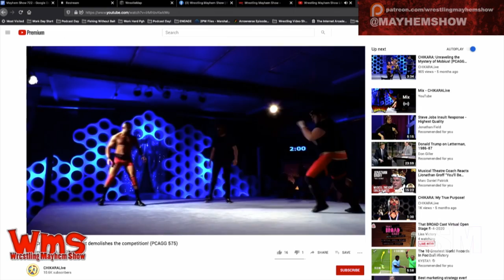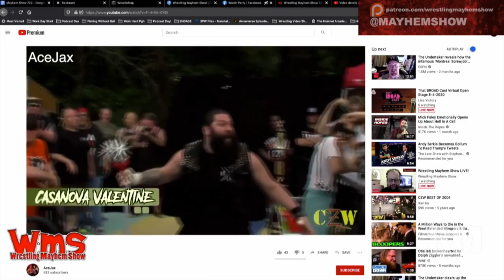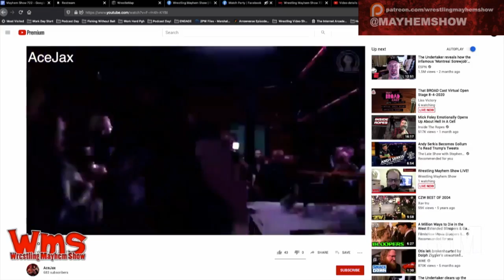Wresting Mayhem Show 726: Testicular Fortitude to Watch Raw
This  week we’re joined by death match and Fight Underground referee George  Ross, Dave Podnar, and Twitcher Rizz of RizzPlaysGames to talk Indy  Wrestling, WWE, AEW, Impact Wrestling and more!

    We break down what “The Crucible” is from Chikara Pro and why  everyone was talking about it alongside RAW Underground on Monday Night.

    We talk with Referee George Ross about working with the new  Fight Underground promotion, as well as deathmatch wrestling, his  passion

    The Horrorslam staples for charity match

    Guys.  Watch some Wrestling Society X on Youtube.

    Big Question: What “realistic” attempt in professional wrestling do you recall or liked over the years?

    We discuss last week’s homework: Mr Perfect vs Bret Hart: Prime Time Wrestling November 6, 1989

    HOMEWORK ASSIGNMENT: Jazz vs Trish Stratus from Royal Rumble 2002  Watch on WWE Network